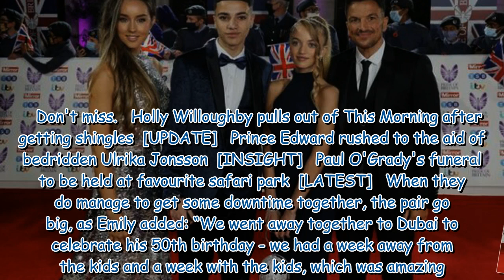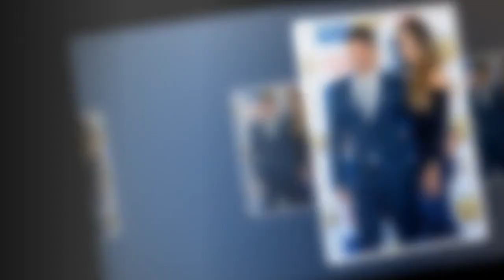Peter Andre’s wife shares coping strategy as singer 'goes away a lot'